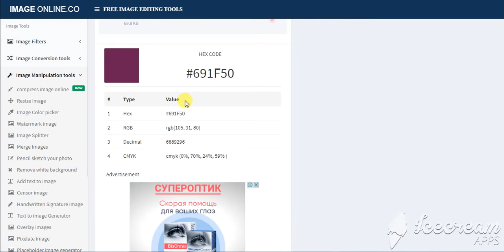Pick color code from image - imageonline.co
Demonstration tool - Pick color code from image using imageonline.co